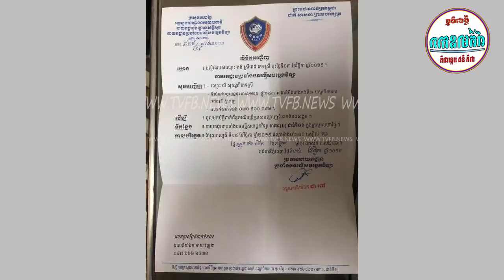រឿងកាន់តែធំ! ពេជ្រសូលីកា ខឹងខ្លាំងសម្រេចប្តឹង ជួបគ្នាថ្ងៃទី១៤..., សុវត្ថិមុន្នីវណ្ណ ប៉ះវ៉ាន់វល័ក្ខ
I.រឿងកាន់តែធំ! ពេជ្រសូលីកា ខឹងខ្លាំងសម្រេចប្តឹង ជួបគ្នាថ្ងៃទី១៤...,
II.សុវត្ថិមុន្នីវណ្ណ ប៉ះវ៉ាន់វល័ក្ខ
-វីដេអូពេញនិយមទាំង១០របស់StarNews link នៅខាងក្រោម:
សូមបងប្អូនចុចsubscribe និងចុចសញ្ញារូបកណ្តឹងដើម្បីទទួលបានព័ត៍មានថ្មីៗជារៀងរាល់ថ្ងៃ